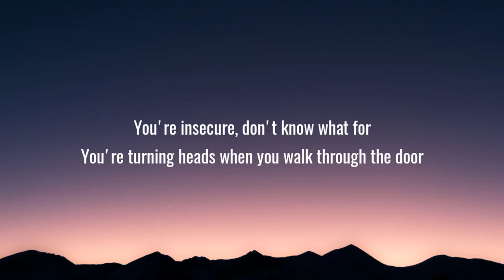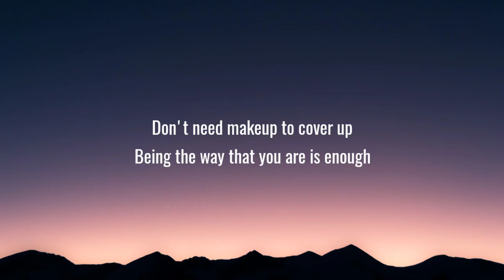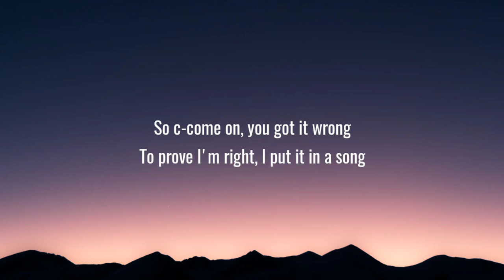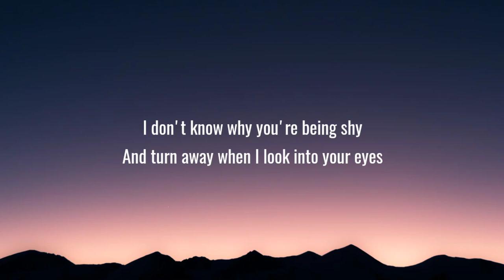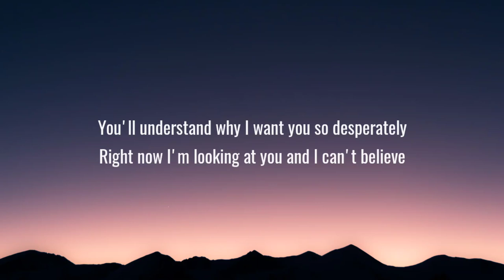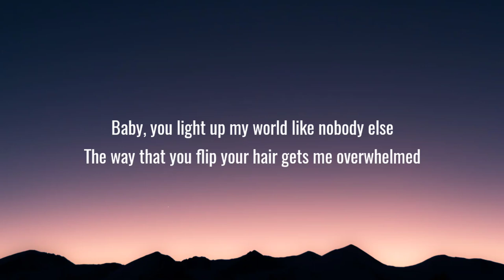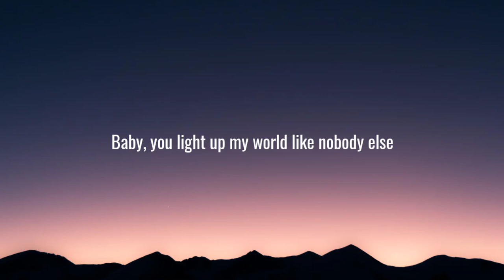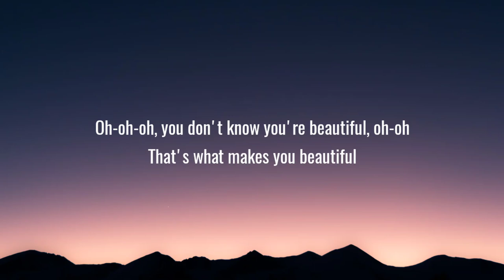One Direction - What Makes You Beautiful (Lyrics)